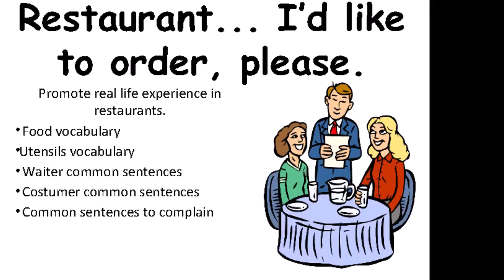Restaurant Dialogue Grade 6-1 Year 2022